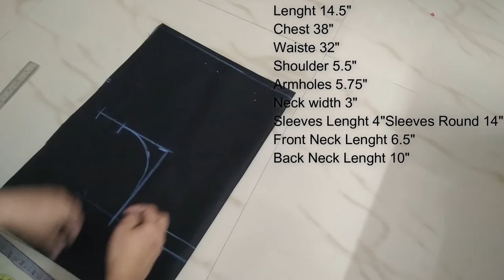One Tuck Blouse Cutting & Stitching | Front Neck Blouse Design Cutting Tutorial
New Model Blouse Design | Blouse Ki Design | Blouse Ka Design